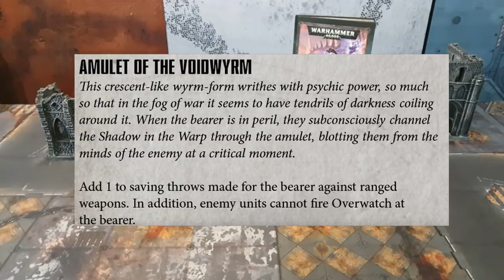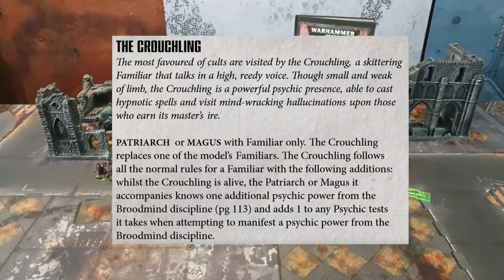Commandeur TV - Warhammer academy #01 - Cult genestealer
Salut à toi Seigneur de guerre !